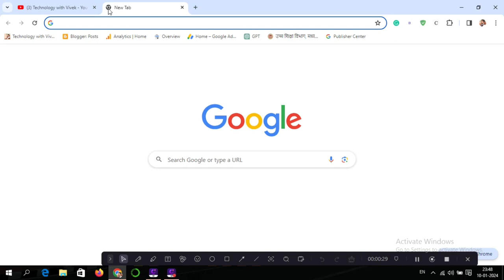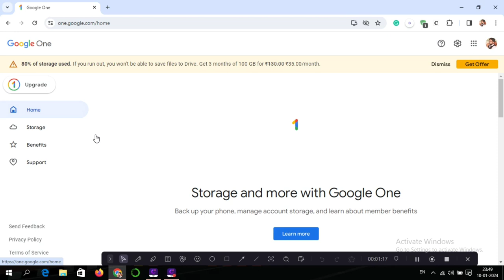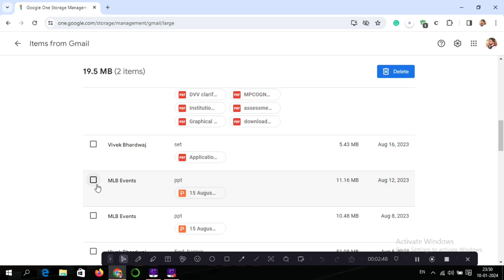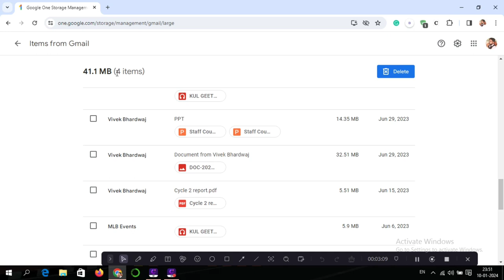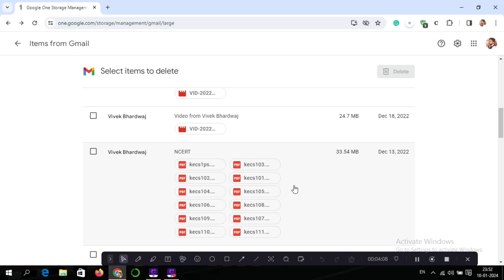How to clean gmail memory | Gmail memory ko kese free kare | How to delete large file emails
Title Tag:
How to clean gmail memory,
Gmail memory ko kese free kare,
How to delete large file emails,
google one,
google one kya hai,
google one kese use kare,
Gmail,
Gmail tips and tricks 2024,
How to delete large files from Gmail,
unsubscribe promotional mails,
promotional emails kese aana band kare,
how to unsubscribe promotional mails,
gmail id,
Vivek Bhardwaj,